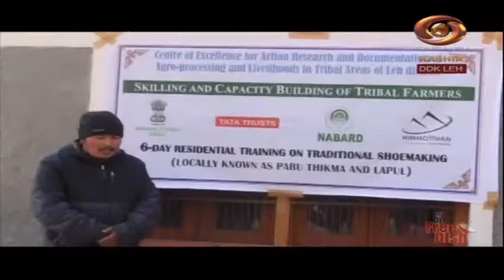Ladakhi News : Latest News and Updates, Special Reports on Ladakh |22 /12 /2021